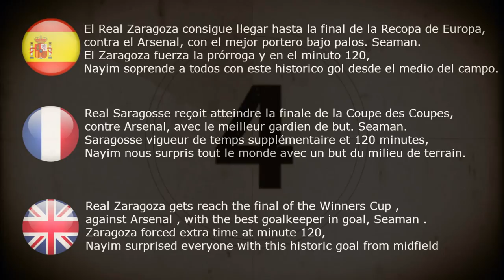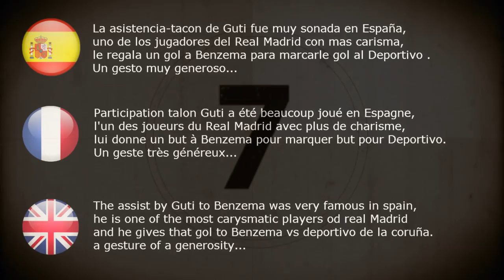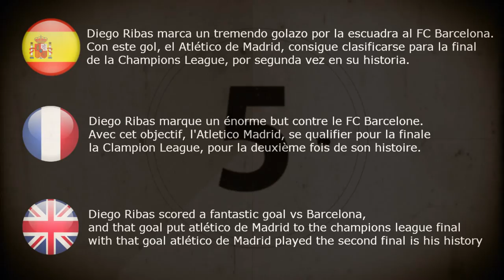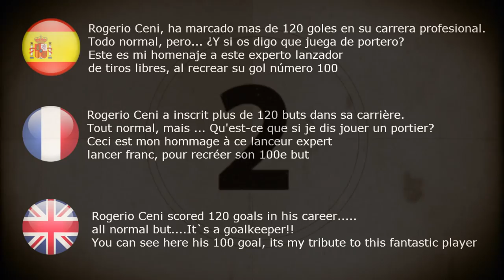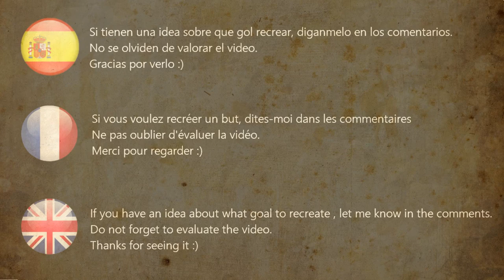REMEMBERING THE GOAL / GOLES HISTORICOS RECREADOS EN FIFA VOL.2